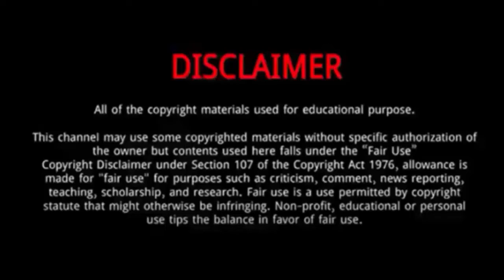Alfredo Silva (AGT: Extreme) || 10 Things You Didn't Know About Alfredo Silva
Alfredo Silva has become one of the biggest names in the Got Talent danger category.
He was born on August 24, 1982, in São Paulo, Brazil.
Alfredo Silva’s Cage Riders amazed both the judges and viewers all over their world with their spectacular cage riding act.
He lives there with his partner Aleksandra Kiedrowicz, to who he is currently engaged to.
Aleksandra is also in the entertainment industry, as she states in her Instagram bio that she has performed as a solo aerialist in 36 countries, and she also won Poland’s Got Talent in 2015.